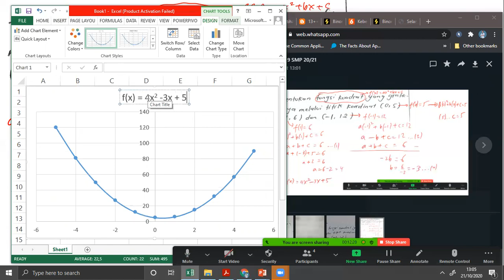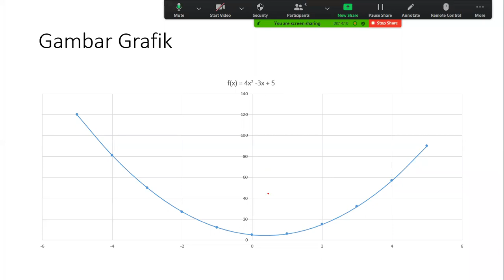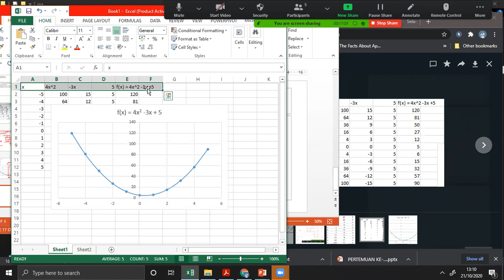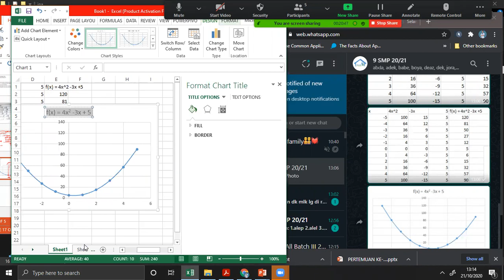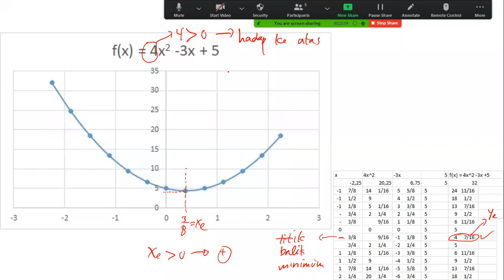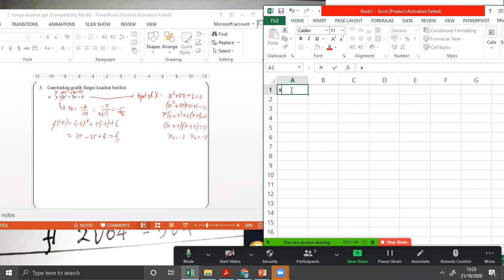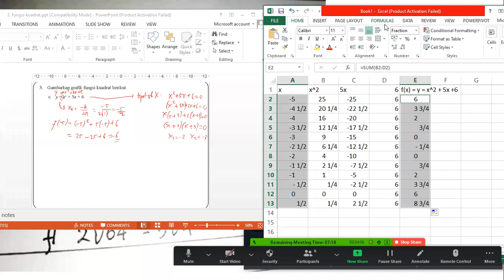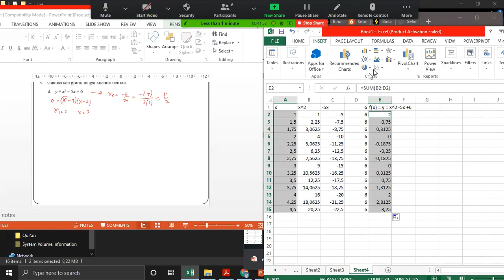Menggambar Grafik Fungsi Kuadrat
quadratic function solve for the sum and product of the roots,
quadratic function using table of values graph and equation,